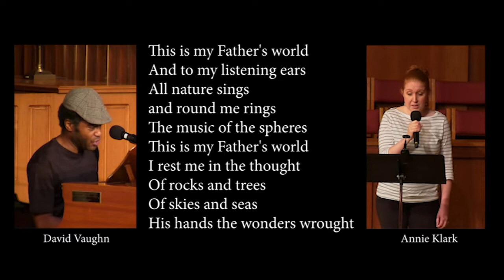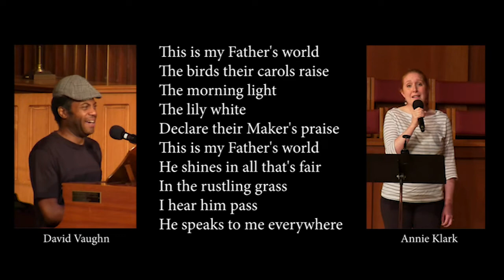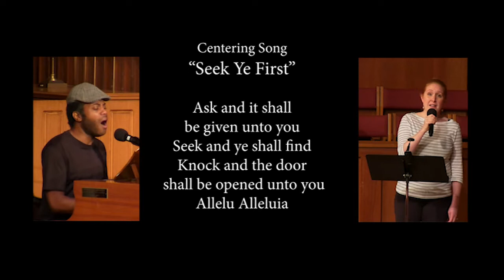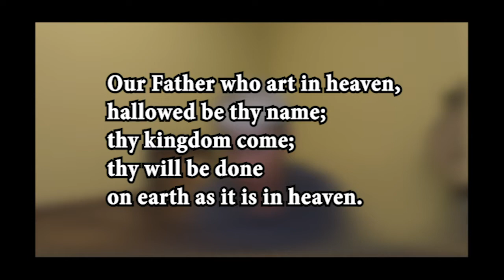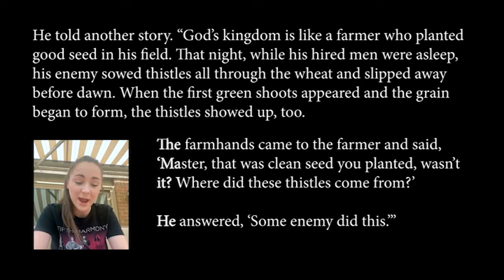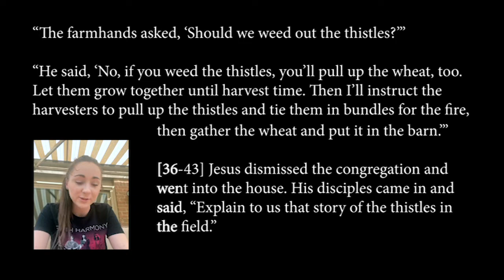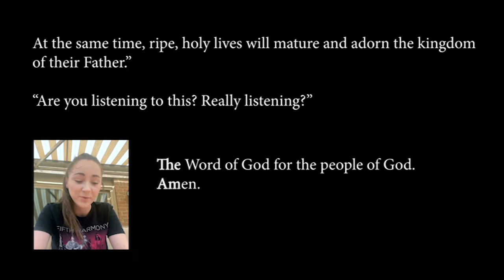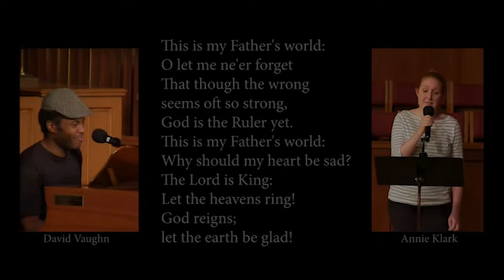Sunday Online Devotional July 19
All songs included in this video are covered in our CCLI and One License agreements.